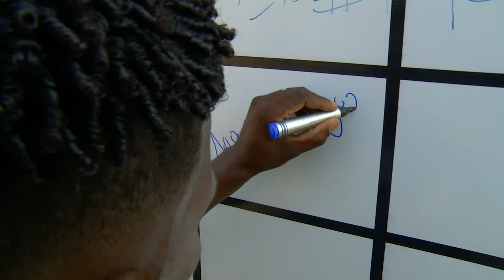AMATEUR LEAGUE | ENTREVISTA ÁNGELO RODRÍGUEZ - CA JUVE